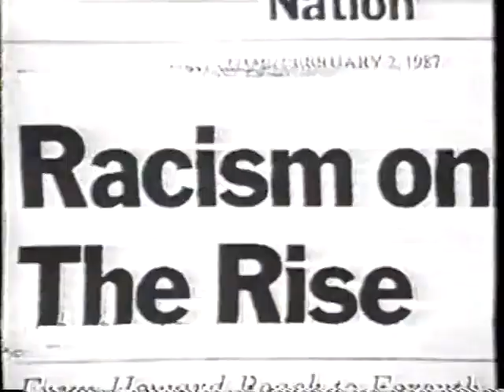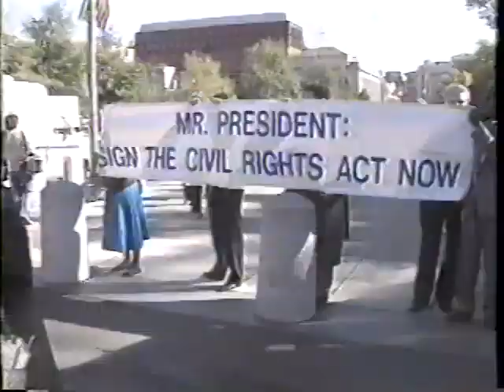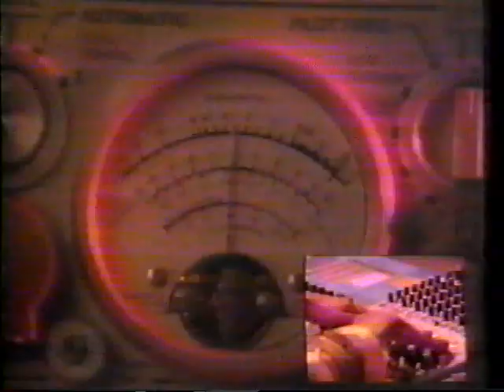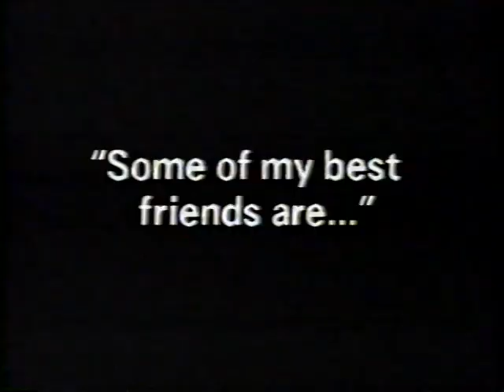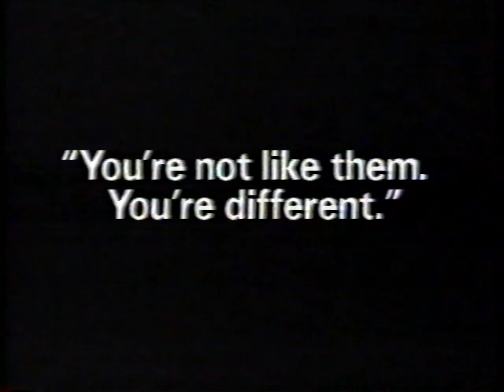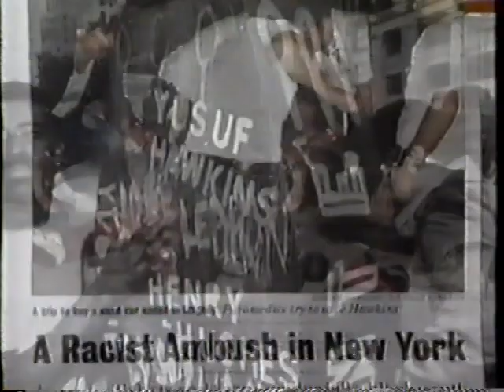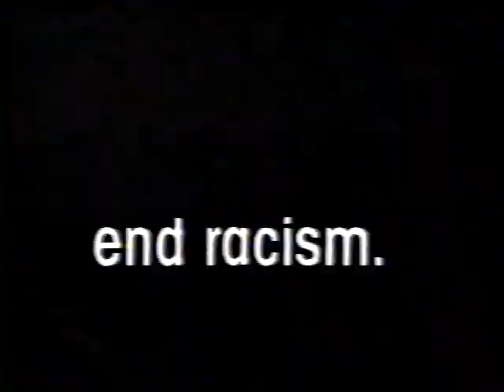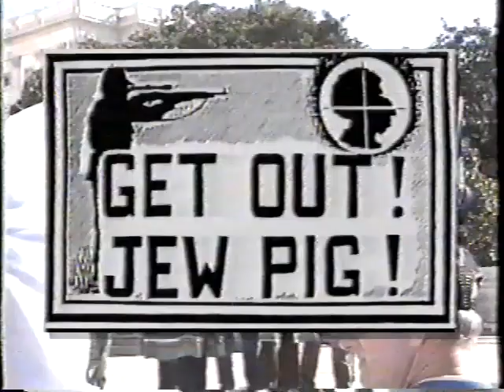Racism: Points of View: An MTV News Special Report (1991)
MTV News special report, originally aired July 24, 1991

The special was re-aired on May 1, 1992 during the LA Riots which had broken out days earlier, following the Rodney King verdict.

"This show ... examines the causes and effects of racism through original interviews, news footage, and celebrity commentary. It traces the roots of racism and its effect on both pop culture and everyday life. The show looks at recent racist events, racial stereotyping, segregation, interracial romance, racism in the music business, and extremist movements, including the White Aryan Resistance. ... addresses a continuing social problem in a contemporary and topical manner. It was our intent to discuss the issue of racism in a language and visual style that spoke directly and in a non-condescending manner to our young viewers."--Supplemental material.

The program also looks at how blacks are portrayed in movies and discusses Afrocentrism, the movement of African-Americans back to their cultural roots. Includes footage of: race violence in 1991 Washington, D.C. and 1990 Bensonhurst, New York; 1991 protest march in Long Island; a clip from the Oprah Winfrey show on segregation at school proms; a clip of Vanilla Ice on the Arsenio show; clips from the movie Jungle fever; a performance by Vinnie Cappa; and footage of performances by Little Richard and Pat Boone.